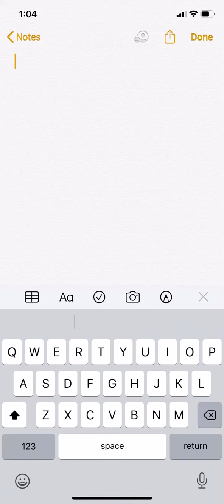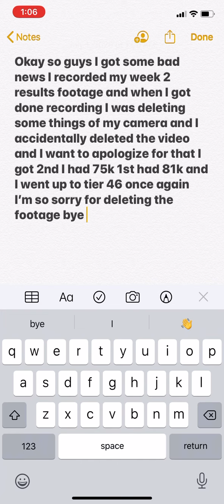My Final results of week 2 of the Peach Tour (Kinda)